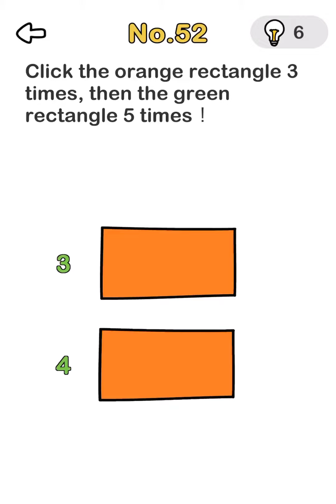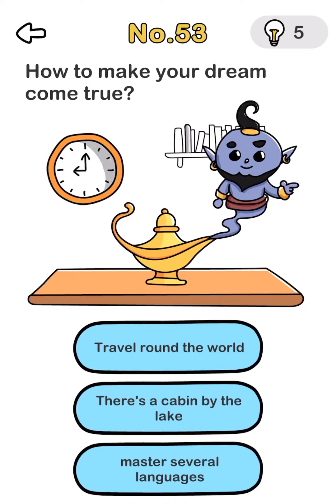Brain Out Level 51, 52, 53, 54, 55 Answers